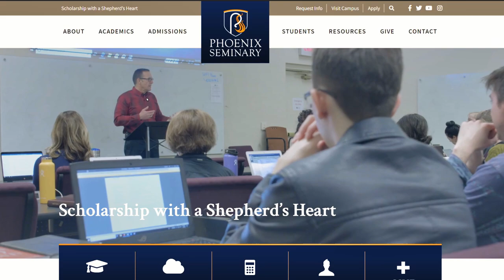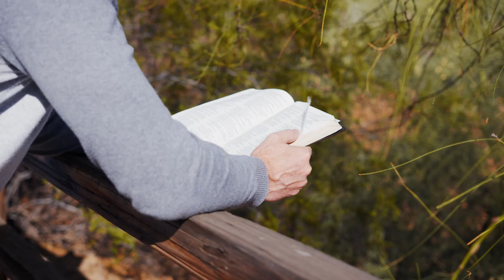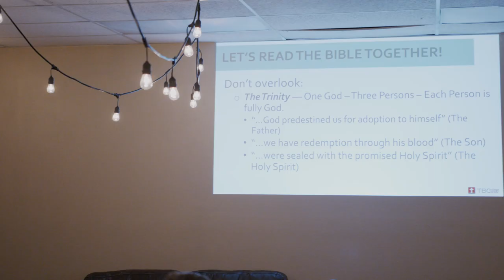From Delivering Packages to Delivering the Gospel | Student Spotlight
When Stephen came to Christ, he wanted to share the good news with everyone he met. But he still wasn't satisfied. He wondered what was missing. And then he learned about Phoenix Seminary.

Has God called you to reach the lost with the good news? Do you have a heart to equip the local church? Get trained for the task of gospel-ministry.

Who will train the next generation of Christian scholars, ministers, and counselors? Meet our faculty

Phoenix Seminary has a podcast! Hear our own faculty and guest scholars answer some of the most important questions in biblical and theological studies

Read our blog and stay up-to-date with the latest Phoenix Seminary news